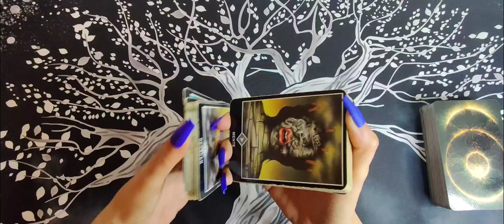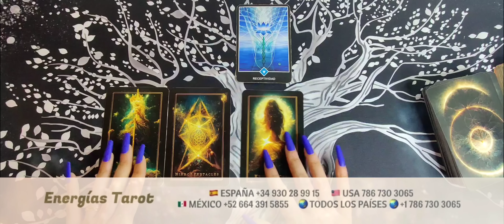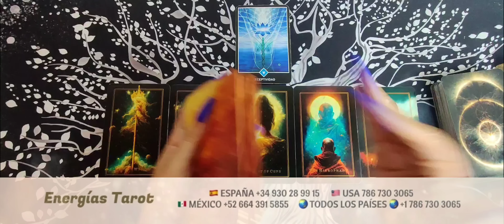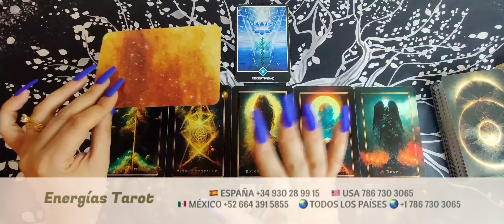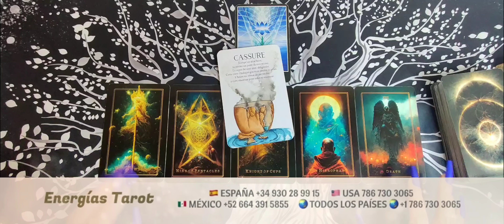🚨 Acuario! Te traen un MENSAJE DIVINO 🍀 CUIDADO CON ESTE DRAMA acuario junio 2023 tarot hoy amor